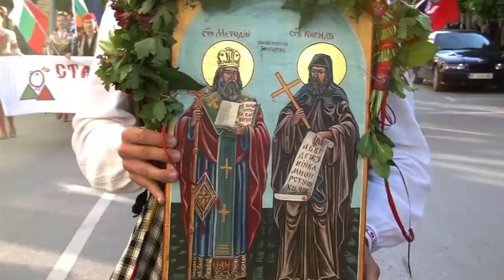Folklorna trapeza 566 HD (November 2020)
Folklore Table / Фолклорна трапеза 566 HD (ноември 2020) week TV show/седмично предаване TV Eurofolk

1. „Димитър Рада думаше” - Фолклорна група "Росен здравец" към НЧ "Съгласие - Дебелец" - гр. Дебелец
2. „Седнала ми е Юрданка“ - Фолклорна група "Росен здравец" към НЧ "Съгласие - Дебелец" - гр. Дебелец
3. „Заспала Яна, Яница” - Фолклорна група "Росен здравец" към НЧ "Съгласие - Дебелец" - гр. Дебелец

1. „Dimitar Rada dumashe” - Folklorna grupa "Rosen zdravets" kam NCH "Saglasie - Debelets" - gr. Debelets
2. „Sednala mi e Yurdanka“ - Folklorna grupa "Rosen zdravets" kam NCH "Saglasie - Debelets" - gr. Debelets
3. „Zaspala Yana, Yanitsa” - Folklorna grupa "Rosen zdravets" kam NCH "Saglasie - Debelets" - gr. Debelets